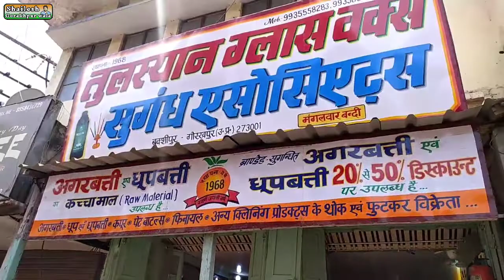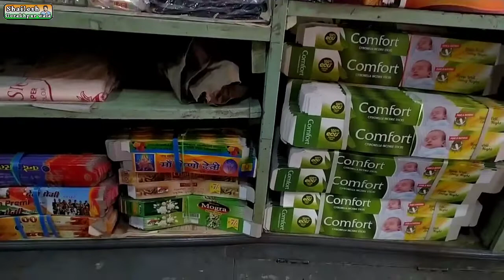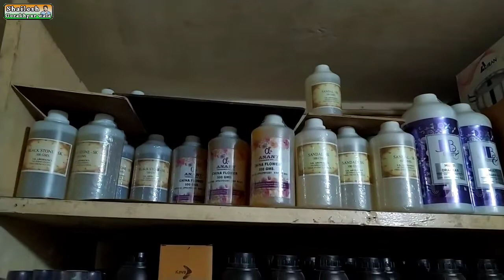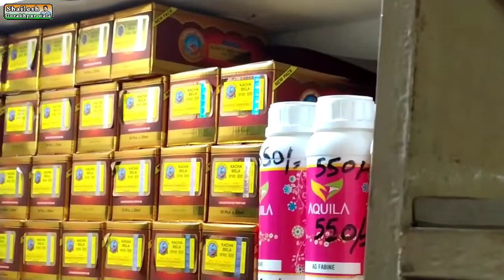Agarbatti Wholesale Gorakhpur | Agarbatti Shop Gorakhpur | Agarbatti Business Idea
How to start agarbatti Business
agarbatti ka business kaise kare
How to Open Agarbatti Shop
Agarbatti business idea
How to do agarbatti business
How to make agarabatti
agarabatti ka dukan kaise khole
कम पैसे में अगरबत्ती बिज़नस
Adress
तुलस्यान अगरबत्ती
बक्शीपुर गोरखपूर

मोबाइल से घर बैठे काम करने के लिए

 and my channel will give you always information for your business growth.

 but We are not forcing any of our viewers to do a specific business. It completely depends on them and their research of market. We are not responsible for any Loss or any Profit if they start any business given in this channel.

 Our Purpose in this channel is to spread information about business and aware people about Business ideas, Business Opportunities and Business Realities. We in this channel help people to find New Businesses which they can start in Low and High Investment.